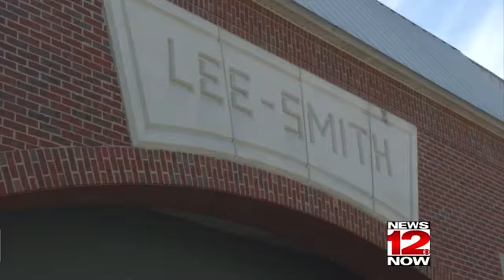Tom Wilson Blood Drive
A Chattanooga business honors an employee today in a big way.
Lee Smith Incorporated brought in a mobile blood drive.  Workers at the R-V Repair Shop say it's their way of showing support to man who almost died in a motorcycle crash. News 12's Alisha Searl has our neighborhood news.